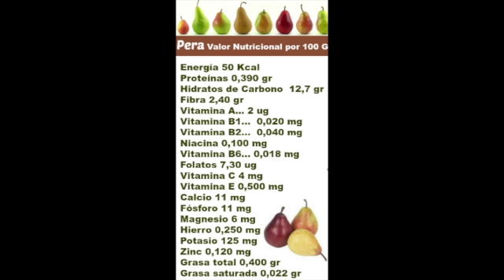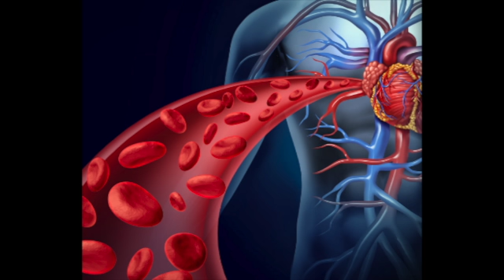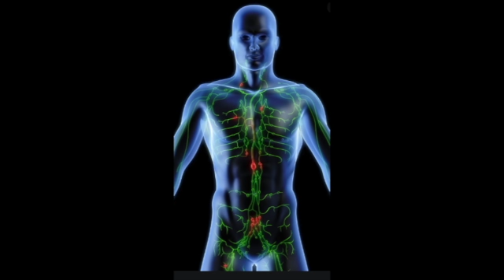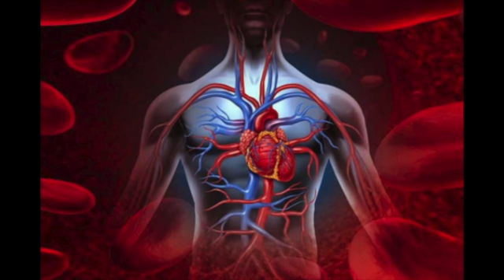CONOCE LAS GRANDES PROPIEDADES DE LA PERA